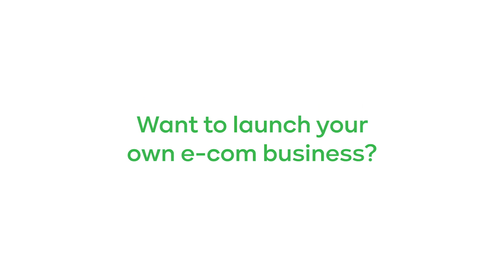How Phil Made £52k in 3 Months Using UK Dropshipping (Dropship Unlocked Podcast Episode 43)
🗣 ​​In this episode, hosted by e-commerce entrepreneurs Lewis Smith and James Eardley, we're joined by Phil, a member of the Dropship Unlocked Masterclass, who shares his remarkable journey of making £52k in just three months through UK dropshipping.

Phil's story is a testament to the power of commitment and the effectiveness of the dropshipping business model. If you're considering entering the world of e-commerce or need some inspiration, Phil's insights are a must-listen.

Topics Discussed:

★ Challenges Before Joining: Phil's initial challenges and concerns before joining the Dropship Unlocked Masterclass.

★ Motivation to Join: What motivated Phil to choose this mentorship program over other e-commerce courses.

★ Impact of the Masterclass: How the program, including live coaching calls, aided Phil's journey to success.

★ Transformation and Growth: Phil's journey from making his first sale to earning £52k and the profound impact on his life.

★ Recommendations and Advice: Phil's recommendations for others considering joining the Dropship Unlocked Masterclass and his advice for those unsure about investing in themselves and their business.

For Aspiring Business Owners or Side Hustle Seekers Based In the UK…

New Book Reveals How To Launch A Low-Maintenance High-Profit E-Commerce Business Using The UK "Home-Turf Advantage”…

While also enjoying more time with your family, being free to travel, and setting the hours you work.

Key Takeaways:

★ Phil's Remarkable Success: Phil's journey from a novice to earning £52k in just three months through UK dropshipping illustrates the potential for rapid success in e-commerce when guided by the right mentorship.

★ The Power of Guided Mentorship: Phil's story highlights the importance of mentorship and a structured program like Dropship Unlocked Masterclass in achieving substantial results in e-commerce.

★ Transformational Impact: E-commerce success can be truly life-changing, allowing individuals to achieve financial freedom and the flexibility to design the life they desire.

★ Educate and Invest in Yourself: Phil's experience underscores the value of investing in education and oneself. For those looking to embark on their entrepreneurial journey, starting with resources like Lewis's book, 'The Home Turf Advantage,' is a crucial first step toward success.

Thank you for listening to the Dropship Unlocked Podcast! It shows us whether you like this type of content.

🌏Want to create location, time and financial freedom? Months

Lewis Smith,Dropship Unlocked,DropShipping unlocked Review,Dropship unlocked by Lewis Smith,Lewis DropShip unlocked,Smith DropShip Unlocked,Dropship Unlocked Podcast,

★★★Dropship Unlocked - Lewis Smith★★★

How to Launch a UK Dropshipping Business Offering Next-Day Delivery...
...Even If You Don't Yet Know Which Products To Sell

Join Lewis Smith, Founder of Dropship Unlocked as you build and launch your high-ticket dropshipping business.